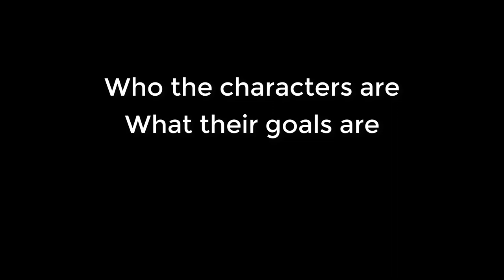Plotting Romance In RP | Spare Room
365 Days of Character Creation

Thumbnail by Hariot!

Plotting Romance in Roleplays

365 Days of Character Creation